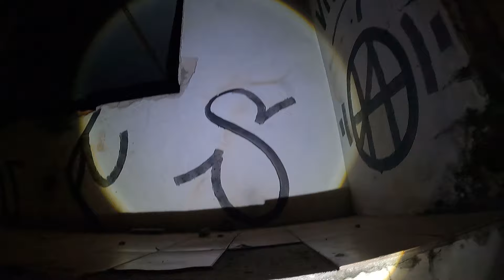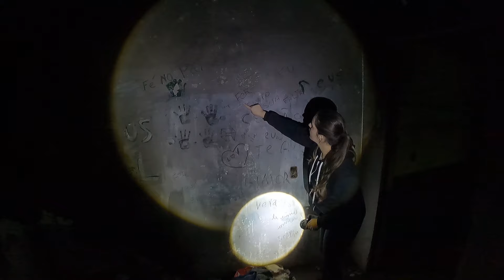JAMAIS VOU ESQUECER O TERROR QUE PASSAMOS NESSA GRAVAÇÃO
Jamais vou esquecer o terror que passamos nessa gravação! Algo sobrenatural terrível acontece nessa casa assombrada pelo fantasma assustador de um morador de rua que morreu de overdose por causa das drogas nessa casa assombrada jamais vou esquecer aparição assustadora que vi nessa casa.

Maringa -PR
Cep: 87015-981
Thiago Roberto